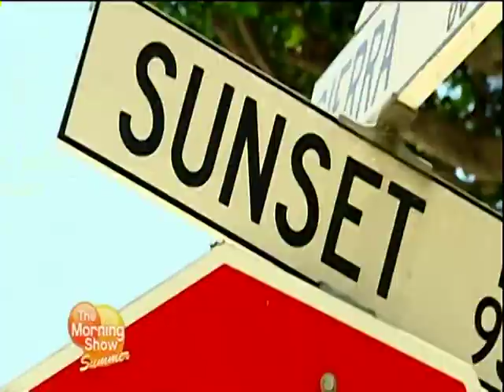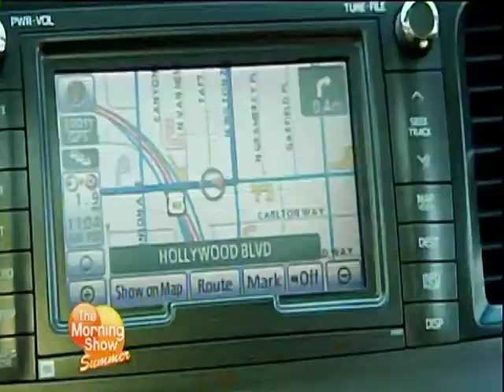LA Insider Tours Morning Show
LA Insider Tours took Kylie Gillies on a VIP tour of Los Angeles and Beverly Hills!